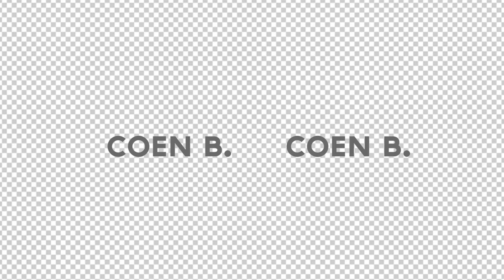Coen B. - YT revamp